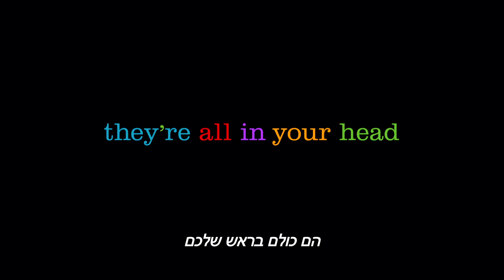הכירו את הרגשות של ריילי בסרט "הקול בראש"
הצטרפו לעמוד הפייסבוק של דיסני ישראל-
בואו להכיר את הקולות הקטנים שבראש שלנו בסרט החדש מבית דיסני פיקסאר "הקול בראש", 18.6 בקולנוע!